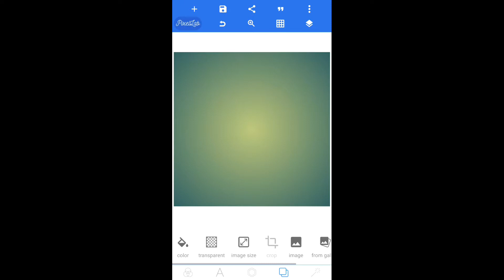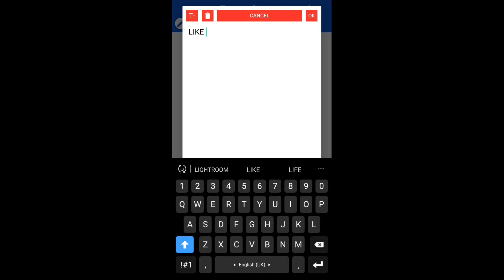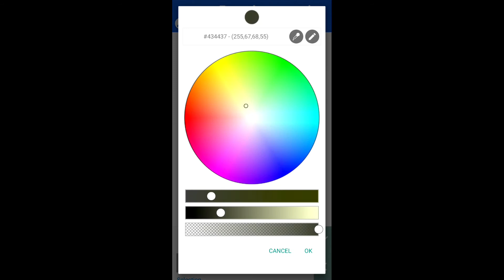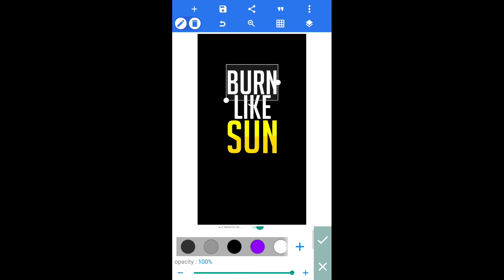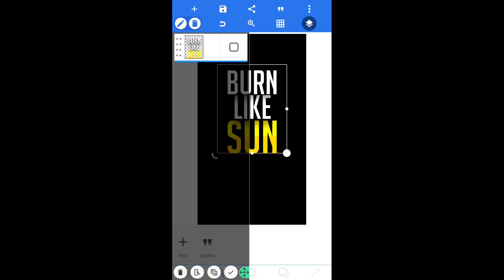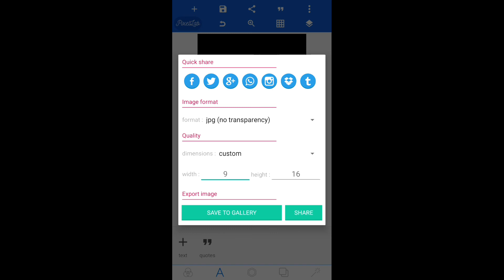Pop up Text Effect | Modern Text Design in Mobile with PixelLab | Pixel Edits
Learn Modern Text Design in Mobile using PixelLab. Typography poster design in PixelLab. Graphic text design in mobile. Clean typography post design in PixelLab.

" Pixel Edits " is a Mobile Graphic Design Tutorial Channel.

App: PixelLab

Topic Coverd here:

Text design in pixellab,
Pixellab editing text,
Text design in mobile,
Pixellab design, how to edit text in pixellab,
Text design, typography design, typography design in mobile,
Text effect in pixellab, pixellab tutorial, pixel lab,
Typography poster design in mobile,
Stylish text generator, name design art, text design online,
Text graphics, graphic text design.